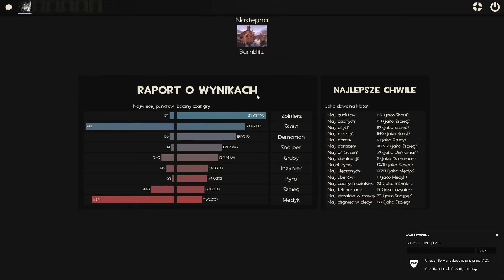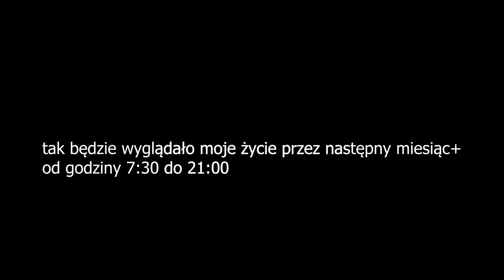TO POWINNO BYĆ NIELEGALNE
przyjdę ci do domu, rozwale ci mieszkanie i se wyjde ez?
TO MA SENS XDXDXD

Proszę ignoruj bądź zgłaszaj komentarze negatywne i prowokujące. Jesteśmy tu się dobrze bawić :]